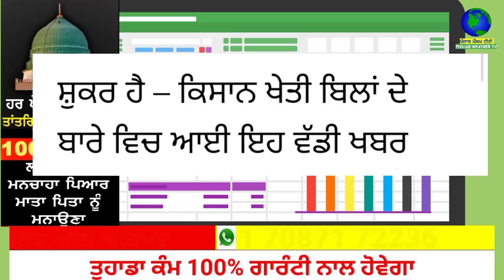punjabi news today | punjab news latest today | punjab weather | punjab news live